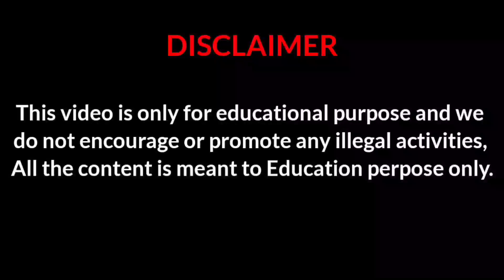Two Nation Theory by Allama Iqbal - confession of Jinnah | Kamran Nazakat